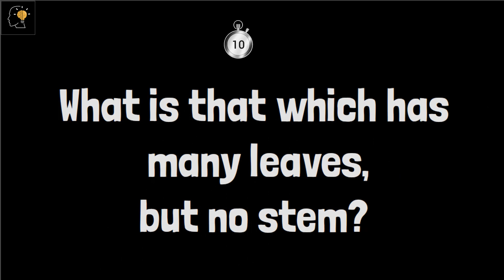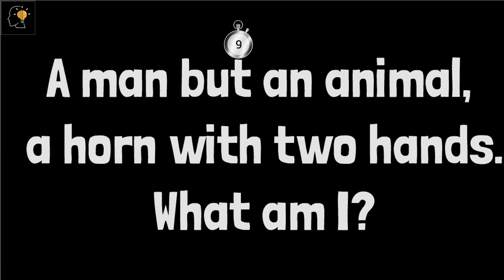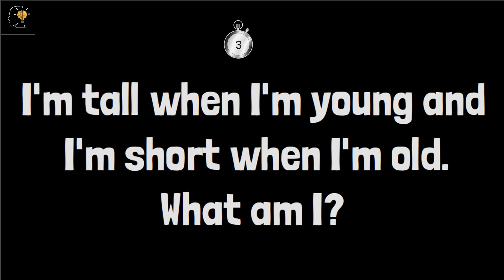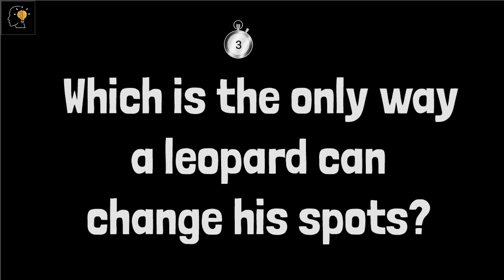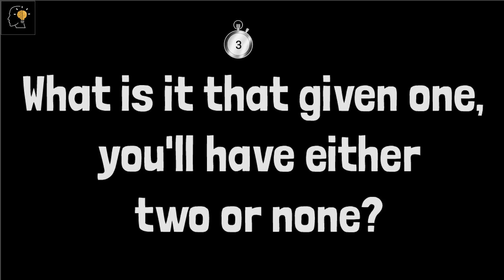CAN YOU SCORE 10/10. 😊 | Riddles Quiz - Part #14